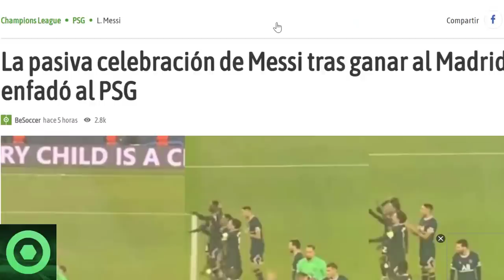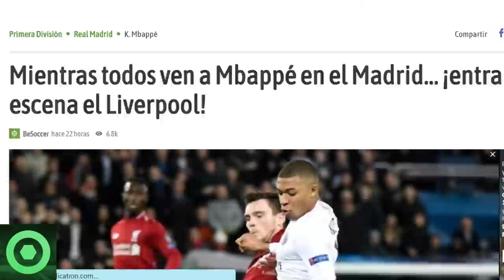⚠️¡BASTA YA!⚠️NUEVOS G0LPES a MESSI desde FRANCIA y KUN REVIENTA por ELLO🔴 FUTURO de KYLIAN MBAPPÉ 🟥